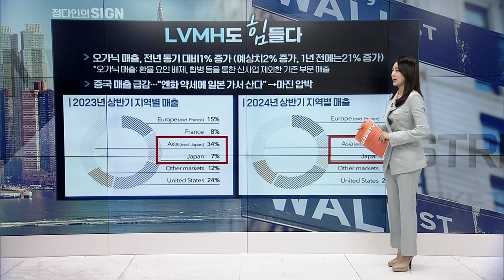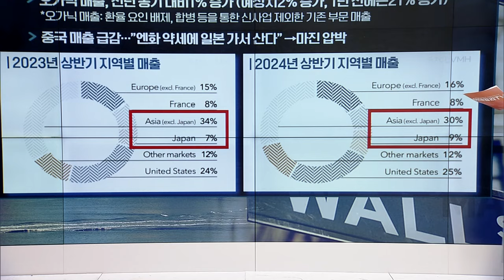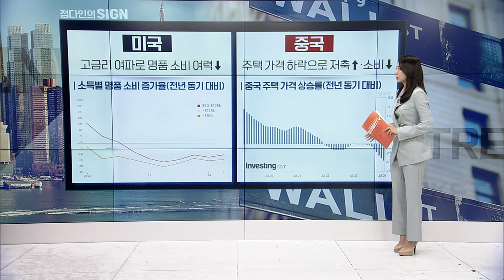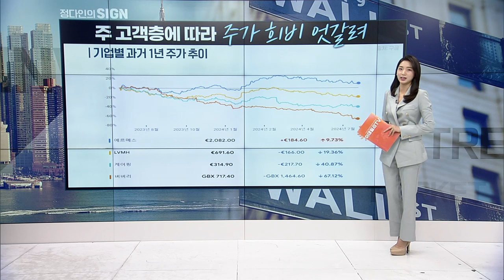LVMH 너 마저... 명품주 위기, 반전 트리거는 이겁니다 | Market Signal (20240724)